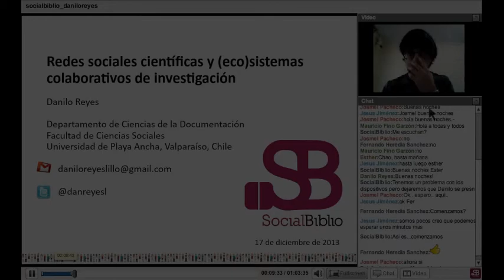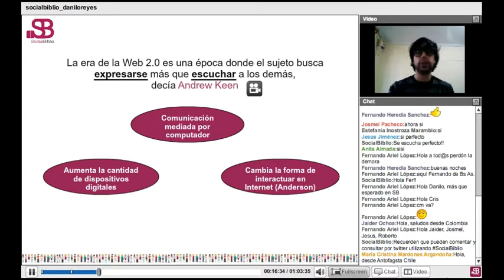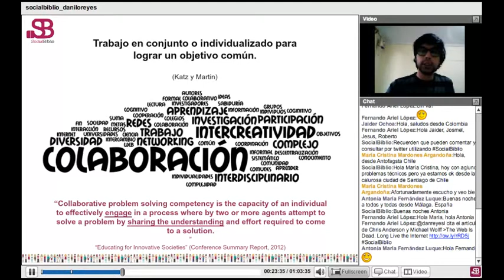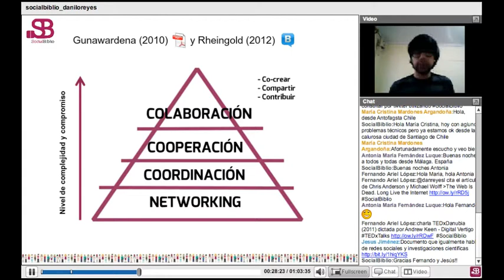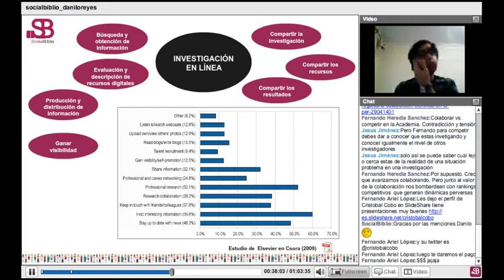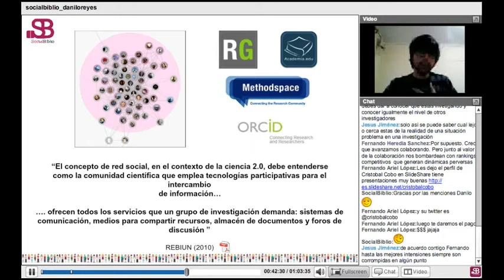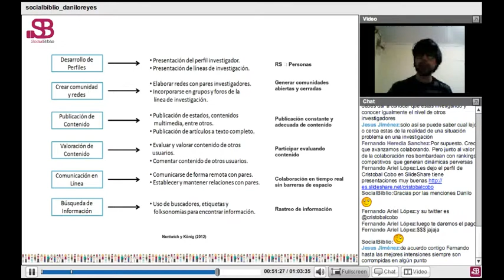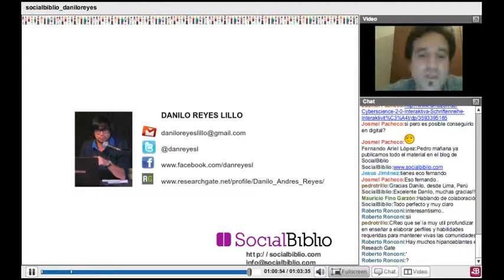17 diciembre 2013. Redes sociales científicas y ecosistemas colaborativos de investigación.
Charla ofrecida por Danilo Reyes el 17 de diciembre de 2013. Presentado por SocialBiblio latinoamérica.